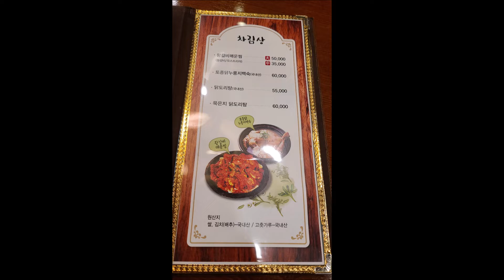남양주 어느식당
선택 하실수 있으시다면 알아서 하시길